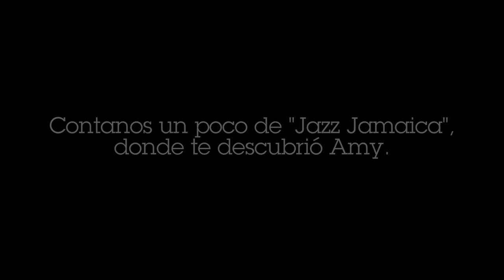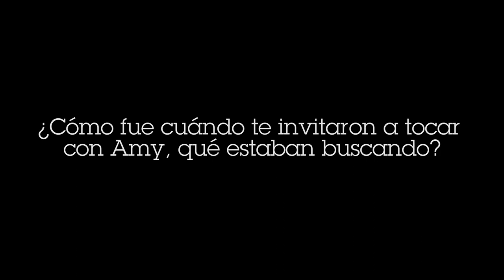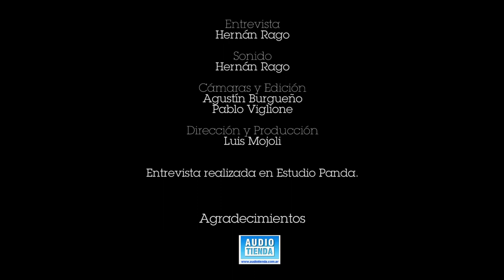Robin Banerjee Cap.1 - El guitarrista de Amy Winehouse en Argentina.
Primier capitulo de una nueva serie de Entrevistas en los Estudios con Robin Banerjee, ex guitarrista de Amy Winehouse. Realizada por Recorplay.com en Estudio Panda.